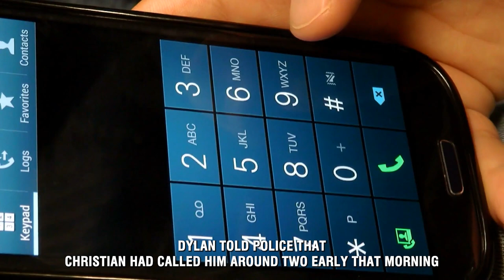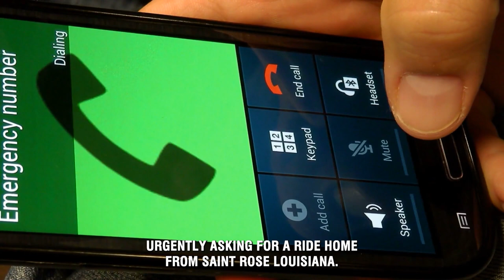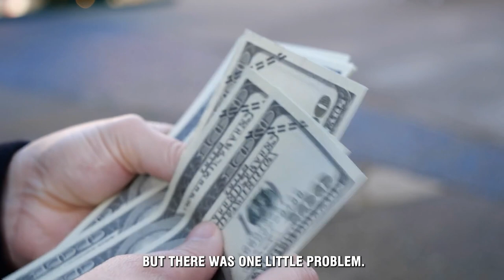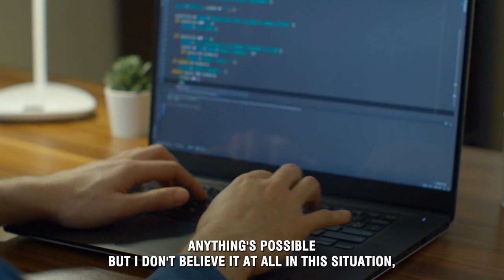48 Hours Mystery 2021 | THE SUSPICIOUS DEATH OF CHRISTIAN ANDREACCHIO [EP.2]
A man dies from a gunshot wound – his friends say they discovered him. Police rule out foul play, but his family says there are troubling clues. "48 Hours" correspondent Peter Van Sant reports.
This interactive show delves deeply into true crime, crime stories of the most famous investigations, delivering episodes of the original investigation and dramatisations in detail. from unsolved killings to attention, undercover investigations, and dramatic cases that are brought to the nation's attention, reports that captivate the audience comes from disturbing crimes that were captured on tape, Daddy Podcast exposes hidden crimes and terrible events to the masses.
cbs 48 hours,
48 hours on cbs,
cbs 48 hrs,
cbs news 48 hours,
cbs 48 hours episodes,
cbs 48 hours full episodes,
cbs 48 hours mystery,
christian andreacchio podcast,
christian andreacchio documentary,
christian andreacchio culpable podcast